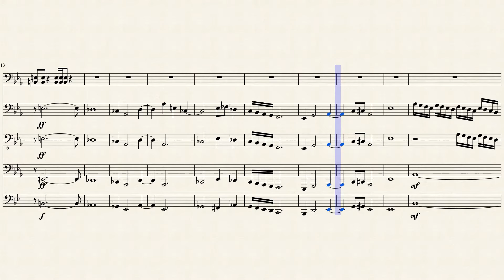Spring: Enchanted Forest "Original Composition"